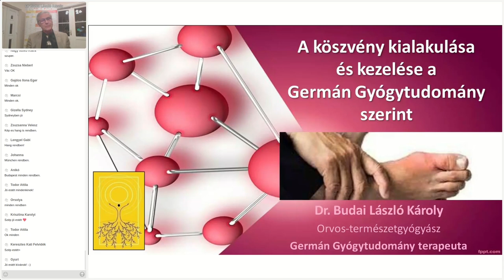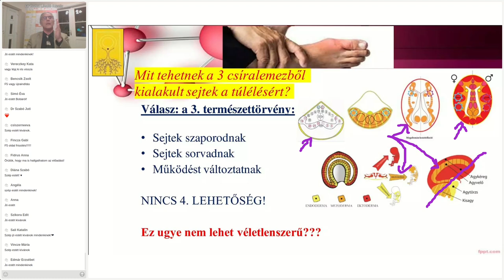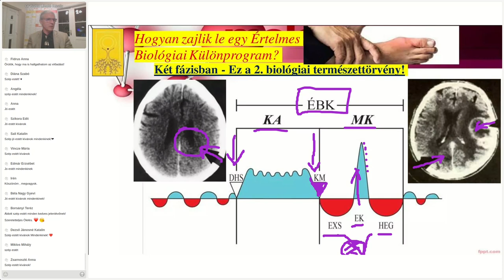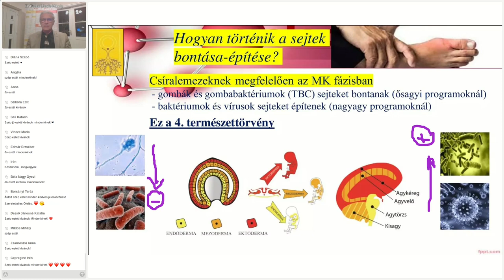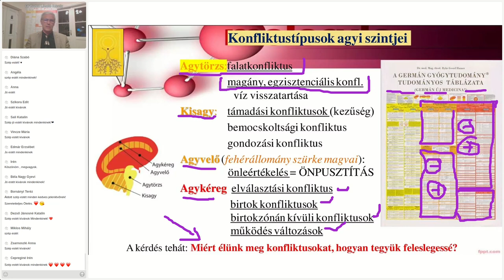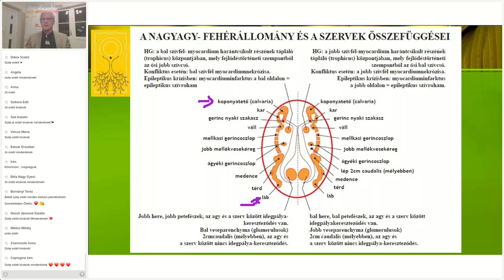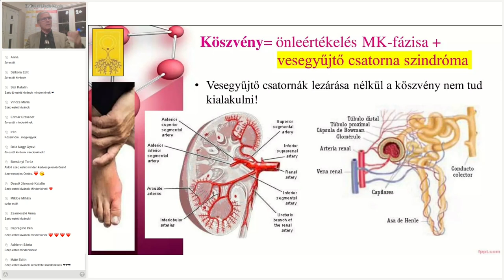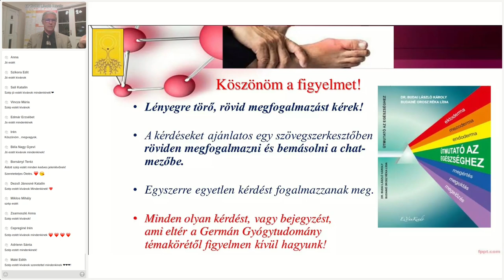A köszvény kialakulása és kezelése a Germán Gyógytudomány szerint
A köszvény meghatározása nézőpont kérdése. Megtaláljuk az ORFI által publikált meghatározást is, és a Germán Gyógytudomány szerinti meghatározást is. Ameddig diétákkal és gyógyszerekkel kísérletezünk nem jutunk el a teljes gyógyuláshoz. (ezt többen megtapasztalhatták már) Amikor  a valós kiváltó okok megoldásával foglalkozunk, ez a kórkép is gyógyíthatóvá lesz mindenki számára, aki meg is teszi ehhez a szükséges változtatásokat.